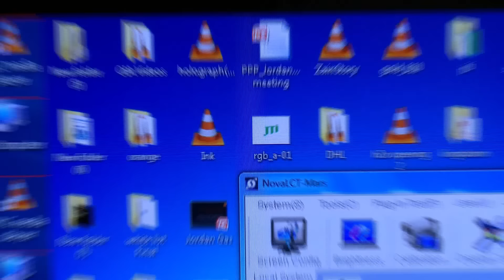Global Forum on Youth, Peace and Security [Promo video]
For the next two days, a global community meets to define a new agenda on youth, peace and security. Learn more about the Global Forum on Youth, Peace and Security by visiting